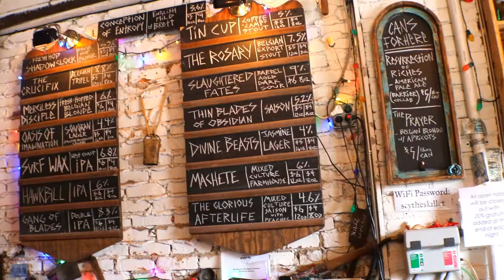Asheville Brewery Tour on the South Slope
Looking for an Asheville Brewery and Beer Tour? On the South Slope of town, there are so many breweries to choose from. We selected four of them for this Asheville brewery tour and featured them in this video. for more information about touring the Western North Carolina area.